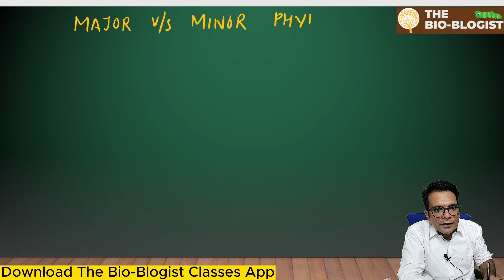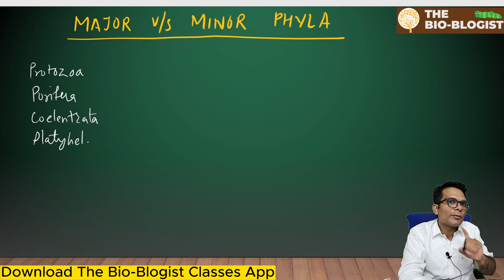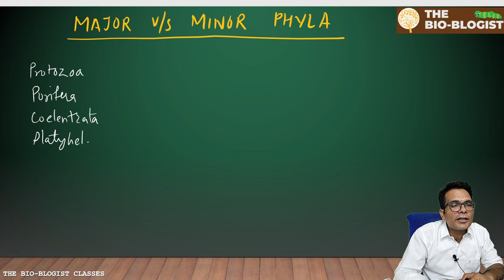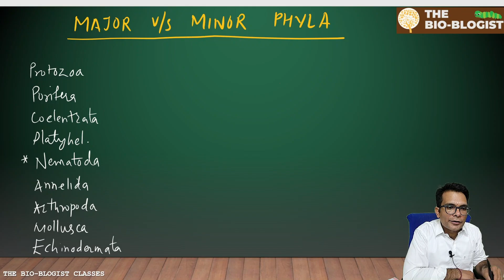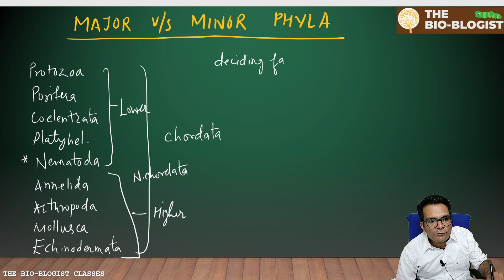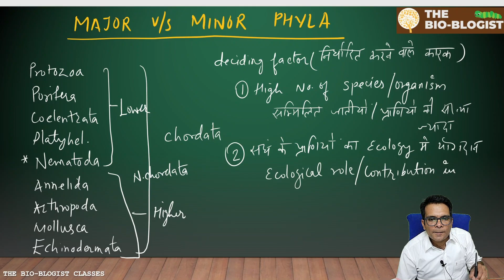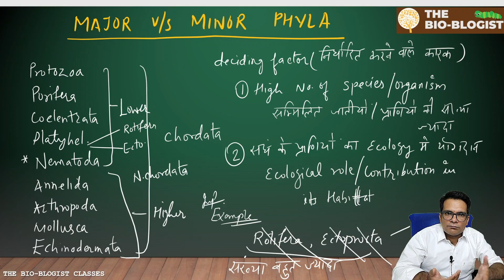Major vs Minor Animal Phyla: The Deciding Factors | Animal classification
In this educational video, we explore the important factors that distinguish major and minor animal phyla. Designed especially for those preparing for competitive exams like RPSC School Lecturer and Assistant Professor, this comprehensive guide provides you with the knowledge you need to excel in your exams.

Understanding how animals are categorized is crucial for biology enthusiasts and aspiring educators. In this video, we break down the key factors that determine whether an animal phylum is considered major or minor. We discuss the various physical, functional, and environmental characteristics that play a role in this classification, helping you gain a deeper understanding of the diverse animal kingdom.

🔔  Trending Courses (RPSC first grade -BIOLOGY video course)
 👉 MEGA TEST SERIES : RPSC SCHOOL LECTURER ONLINE COURSE

👉 MEGA TEST SERIES : RPSC SCHOOL LECTURER ONLINE TEST SERIES
        Test series schedule

👉 Have Any Queries? Ask Us.